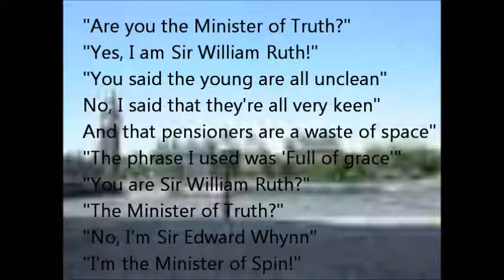The Minister of Truth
Poem - and I thought all politicians all told the truth all of the time